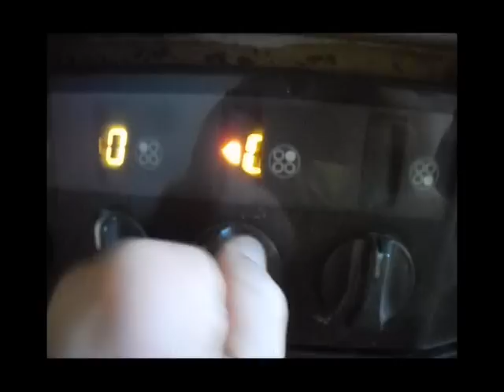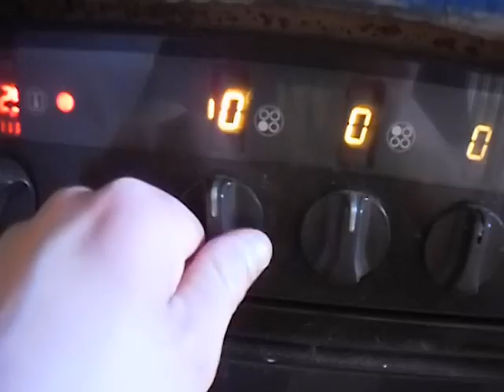Italienische Küche aus Berlin_RISOTTO MIT PILZEN